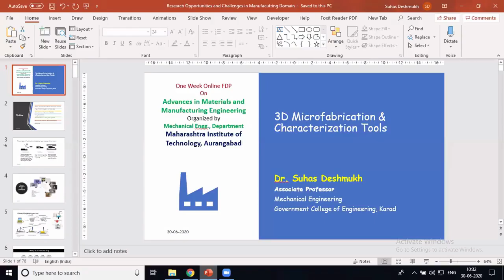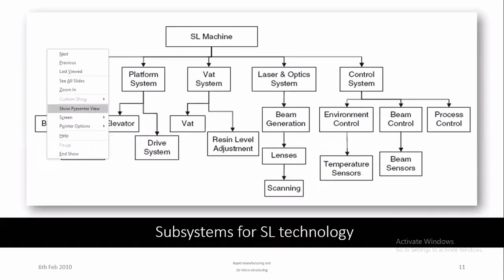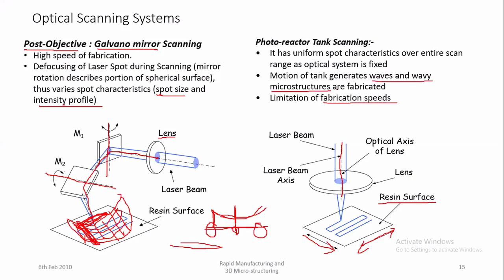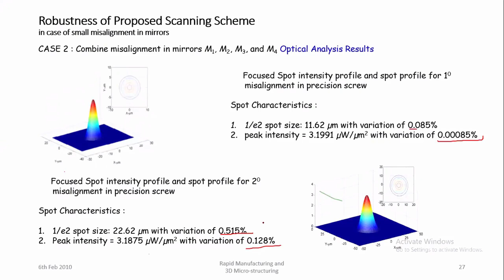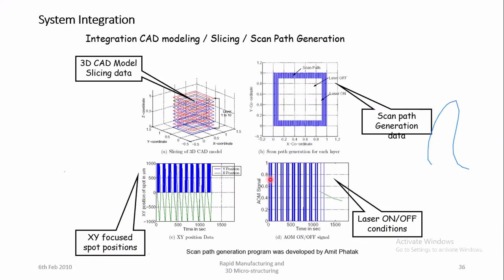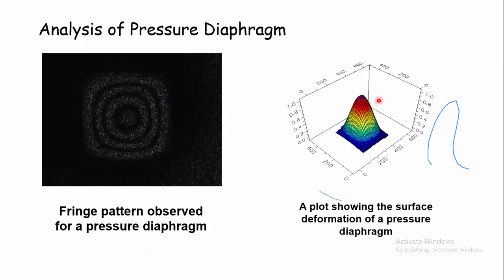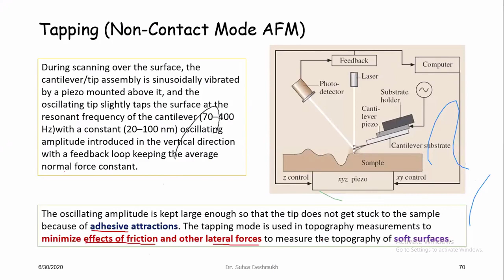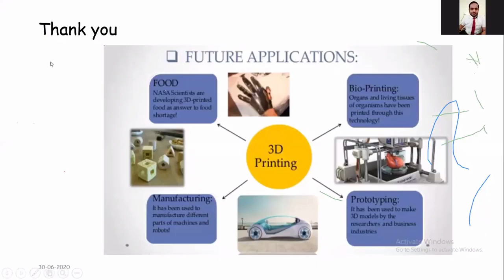3D Microfabrication & Characterization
Hightlights about Design and Development of 3D Microstereolithography System for 3D Microfabrication
Design Requirements
Subsystems involved
Design of Scanning Mechanism
Manufacturing of 3D Microstructures

Overview of Characterizations tools
Micro-Map
Micro-PIV and
Scanning Probe Microscopies
Brief overview of Nanoindentation using Atomic Force Microscopy